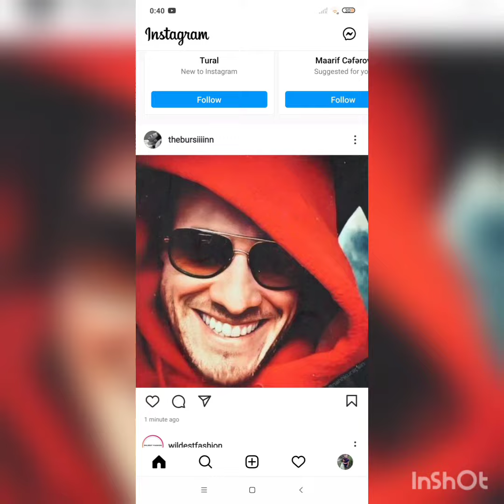Hande Ercelin Nocturneden Muhteşem Kareleri Geldi